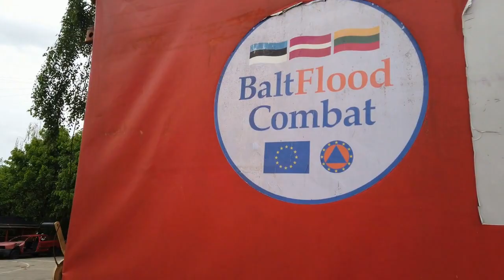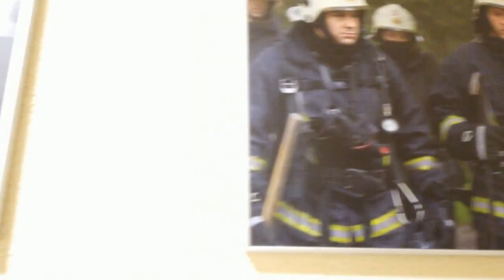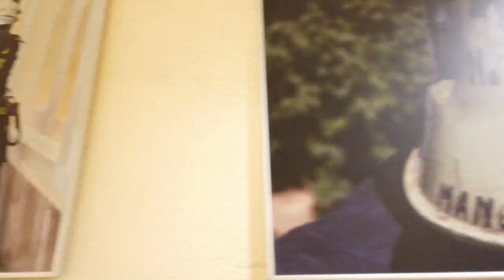Колледж пожарной безопасности и гражданской защиты в Риге Дебютная съемка моего внука Здуарда 2023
День открытых дверей.Колледж пожарной безопасности и гражданской защиты в Риге.Внук учится снимать видео.